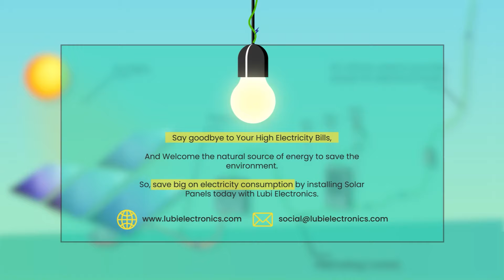Lubi Solar | India's Leading Solar Panel Manufacturer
Solar energy is like a miracle for us in this world of enhancing pollution, global warming, and destruction. With some incredible benefits and abundant supply, it becomes a lifestyle that gives you huge savings and a greener environment.

Why Choose Solar Energy?

Installing a solar panel is a one-time cost, and you can enjoy the benefits for up to 25 years.
Cost you cheaper than your electricity bills
No carbon emission, no water pollution, only nature's renewable source of energy

 Step-1 Renewable Energy in the form of Sunlight

 Step-2 It generates an electric current in the form of Direct Current (DC)

 Step -3 DC flows to the inverter and converts into Alternating Current (AC)

 Step -4 AC will be used to provide power for electrical loads.

Say goodbye to the electric bill and hello to unlimited power with Lubi Electronics.